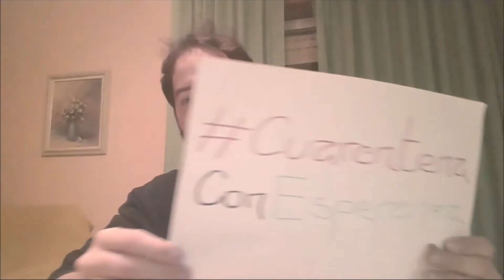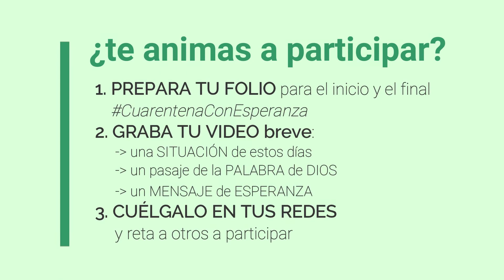Ponemos la mirada en el que sufre y descansamos en el Señor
En este tiempo extraordinario que ha provocado la pandemia del Coronavirus, el Equipo de PJVCONFER lanza un reto a los agentes de pastoral y a los jóvenes para vivir la Cuarentena con Esperanza de la mano de la Palabra de Dios.

¿Te animas a participar? :)

1. Prepara tu folio para el inicio y el final con el hashtag
2. Graba tu vídeo breve en horizontal contando una situación que estés viviendo en estos días,  un pasaje de la Palabra de Dios y un mensaje de Esperanza.